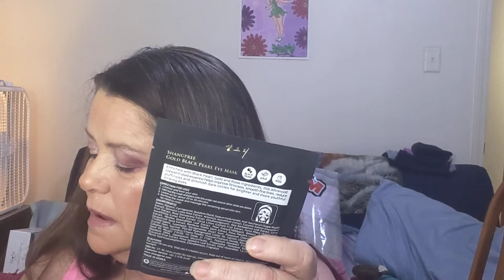Mini haul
Amazon, Allure, and Ccolor Cosmetics